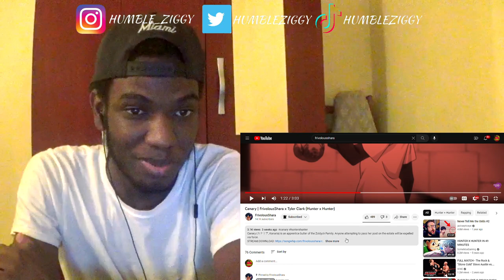THIS IS A VIBE😎 | Canary | FrivolousShara x Tyler Clark (Hunter x Hunter) [REACTION]